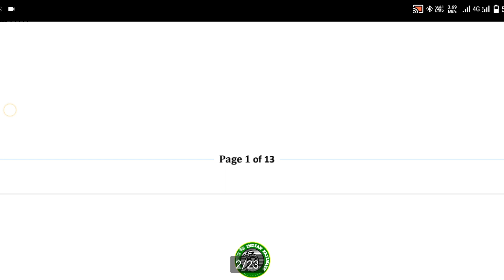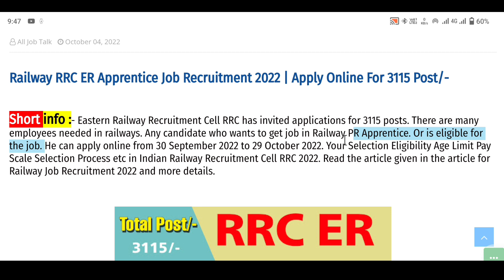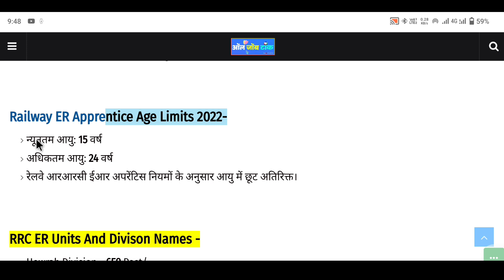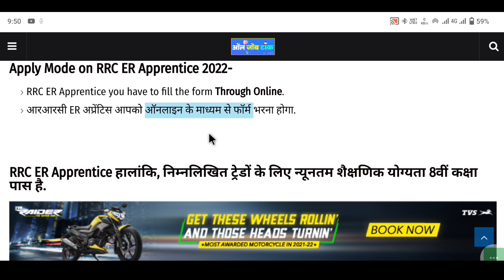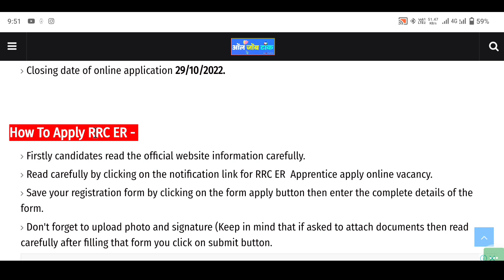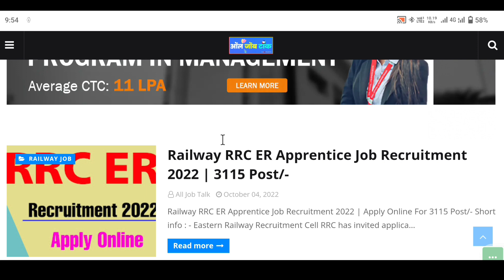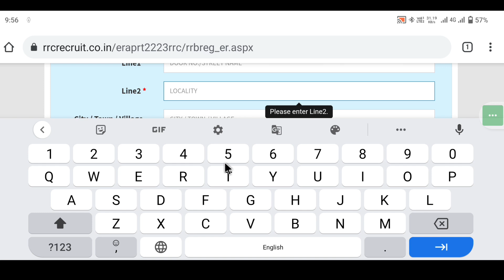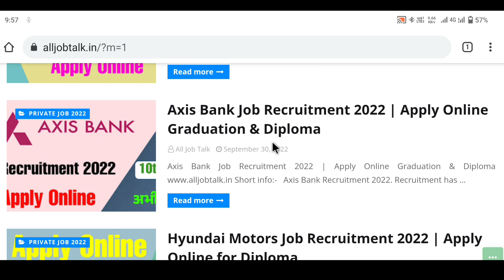RRC ER Apprentice Recruitment 2022 | RRC ER Job Vacancy 2022 | सैलरी ₹- 14,500/- ! Govt Job 2022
🟢 ऑनलाइन आवेदन करने के लिए नीचे दबाएं। {All Job Talk}  Search On Google -

RRC ER Apprentice Recruitment 2022 New Job Vacancy is out Last date 30 October 2022 can fill the form Female and Male from all over India Apply.

rrc er apprentice merit list 2022,
rrc kolkata apprentice 2022,
rrc er apprentice salary,
eastern railway apprentice 2022 apply online,
railway apprentice 2022,
rrc er gdce,
railway rrc er apprentice work,
eastern railway recruitment 2022 official website,
rrc recruitment 2022,
rrc recruitment 2022 apprentice,
rrc recruitment 2022 admit card,
rrc recruitment 2022 freejobalert,
rrc recruitment 2022 west central railway,
rrc recruitment 2022 karnataka,
railway recruitment 2022,
rrb recruitment 2022 apply online,
private company job 12th pass,
10th pass govt job for female 2022,
10th pass govt job railway 2022,
10th pass job private company,
10th pass govt job for male 2022,
sarkari job 2022 vacancy,
10th pass govt job apply online,
12th pass govt job for female 2022,
sarkari job for 12th pass 2022,
new vacancy 2022,
12th pass jobs, private,
12th pass govt job, online form,
10th pass govt job 2022,
10th pass govt job apply online,